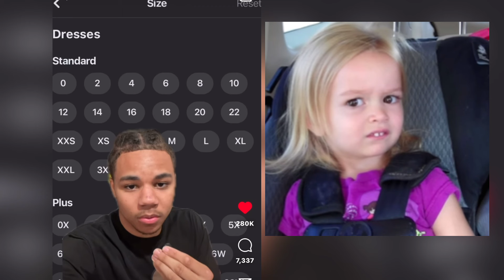The Thirstiest Man In The World 🚫🐈(I Am Unhinged)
Well that escalated quickly😂, I rarely come out of character but I couldn’t keep it together. This video was hilarious from start to finish and is the most fun I have had while making a video. I didn’t have this on my bingo card for 2024. Young men these days are struggling so much with women that they are just chasing anything with a hole in it. I have never seen this much desperation for a female interaction in my life. This is next level bro! This is as funny as it is sad but hey do you!  2024 a wild ride with laughter and surprises at every turn. I wonder what is next!